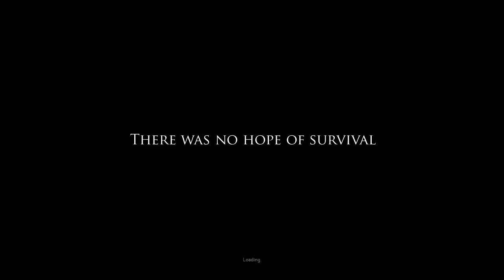Ten Minutes Playing Project Zomboid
My first impressions playing the early access post-apocalyptic game Project Zomboid. Life after the zombie apocalypse is brutal and short. Very, very short. Goodness, how short!